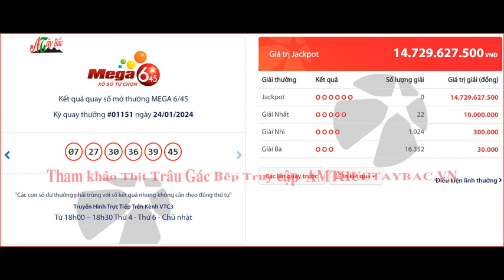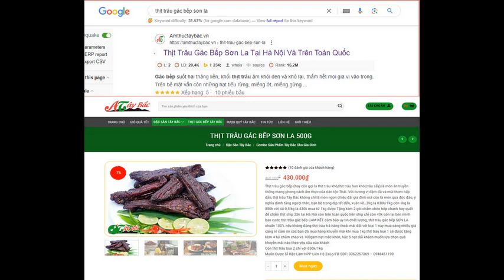Kết quả mega vietlott hôm nay 24/1/2024 - KQXS MEGA - kết quả vé số tự chọn vietlott mega 6/45 thứ 4